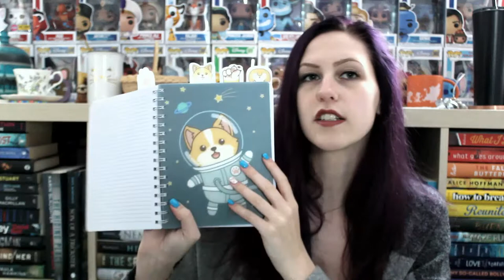DECEMBER FAVOURITES | 2019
This may or may not be the last favourites video on this channel... Honestly, I have no idea.